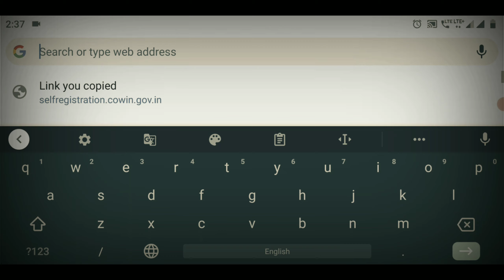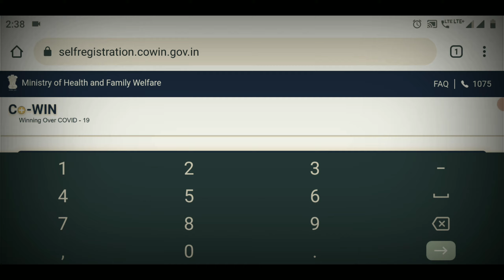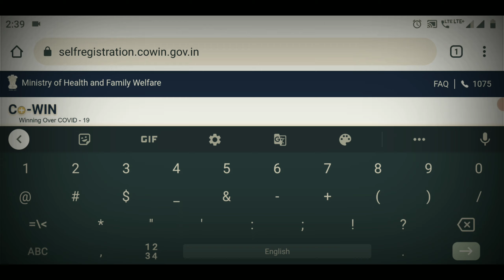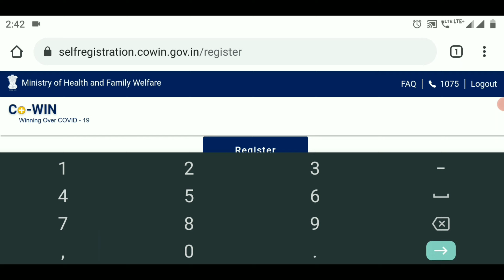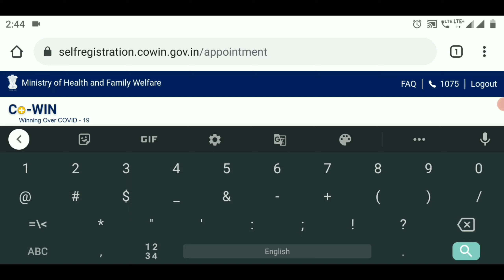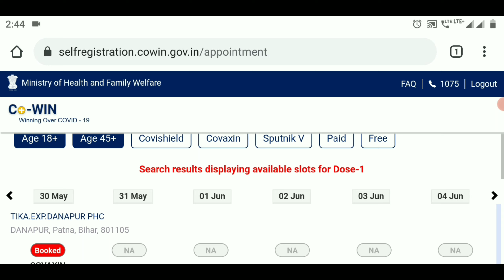18-44 साल के लोगों के लिए Corona Vaccine रजिस्ट्रेशन जारी जानिए कैसे करें औरकिन बातों का रखें ध्यान?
18-44 साल के लोगों के लिए Corona Vaccine रजिस्ट्रेशन जारी, जानिए कैसे करें और किन बातों का रखें ध्यान।

COVID-19_Vaccine_Self_Registration